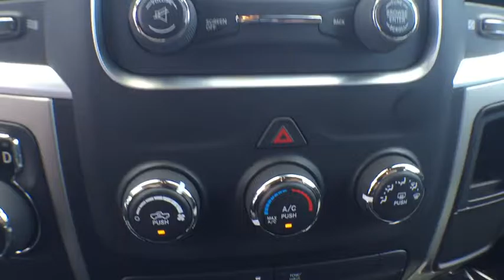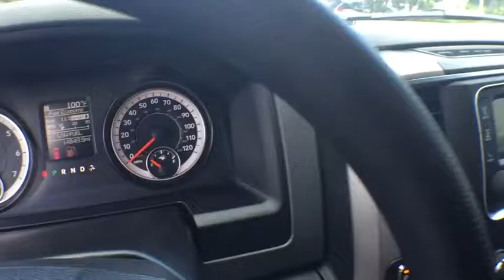2016 Ram 1500 Orlando, Deltona, Sanford, Oviedo, Winter Park, FL C1569P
2016 Ram 1500

1-Owner Clean Carfax** V8 Engine ** Alloy Wheels **5-inch Touchscreen Interface **Bluetooth** Satellite Radio **Aux Audio Jack** Chrome Exterior Trim** Rear Step Bumper **Heated Mirrors** Power Accessories** Remote Keyless Entry** Cloth Cabin** Full Center and Overhead Consoles**Power Outlet** 40/20/40 Split Bench Seat** Dual Gloveboxes **17 City/ 25 Hwy** you for choosing Fields Auto Group...as part of our unique level of service, all of our customers enjoy automatic enrollment in our Fields Matters Loyalty Program. This program offers you and your vehicle a wide array of exclusive amenities such as; Complimentary Car Washes, 10% off Accessories and Clothing, Internet Work Stations, Fields Gourmet Coffee Bar and Ice Cream, Free Service Loaners with Scheduled Appointments, Local Shuttle, Free Wi-Fi and much more. Please call or visit us for complete Fields Matters details!